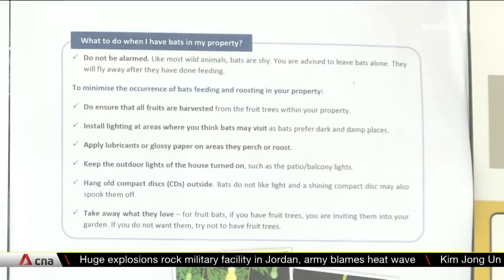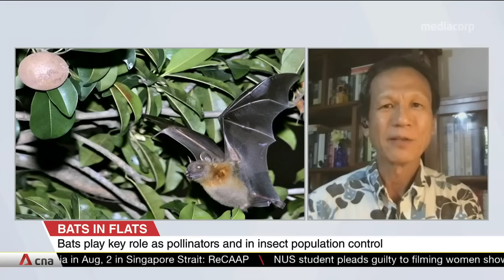Bats in Boon Keng area do not possess virulent strains of coronavirus: Expert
Some residents in Boon Keng have been getting some unwanted visitors --bats! The National Parks Board has received about 600 bat-related calls across the island this year (2020). With the COVID-19 pandemic dragging on, some are worried they will pass on diseases, although NParks said the fears are unfounded. To reassure residents, Jalan Besar Town Council has pruned nearby fruit trees in a bid to encourage bats to roost away from the flats. Dr Shawn Lum from NTU's Asian School of the Environment shared his thoughts.